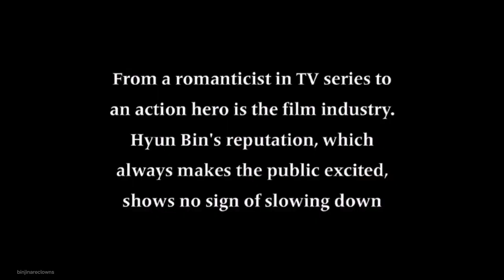[FMV] The Actor : Hyun Bin 현빈 | A Netflix Documentary Film Trailer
Countless actors are pouring into the film world every year, but no one seems to replace the vibe Hyun Bin has. Who can be the second Hyun Bin anyway?”
— KOFIC 200 Actors 2021

Cover from thumbnail by @yourbae856 on Twitter